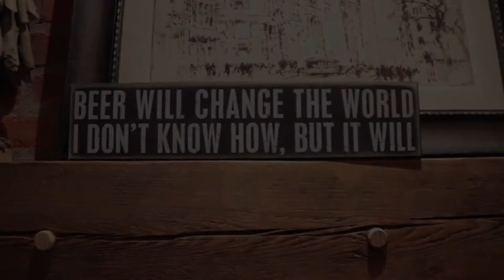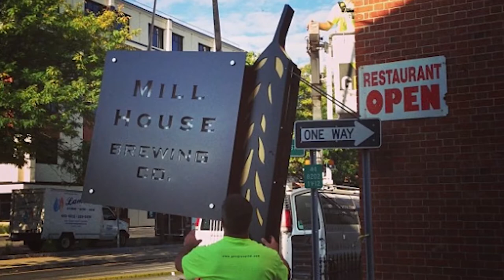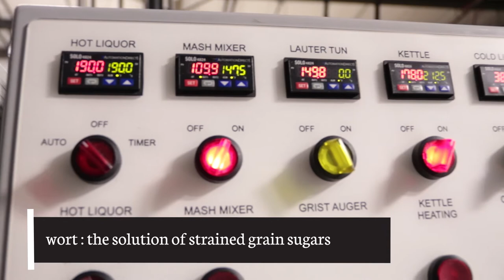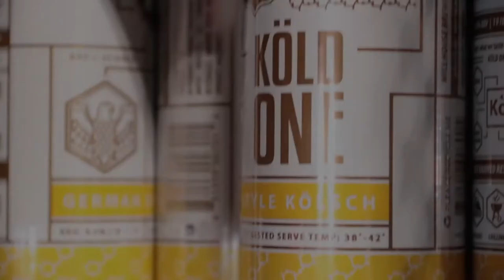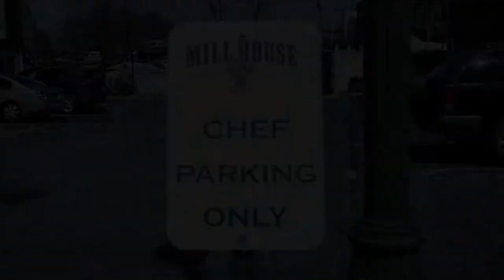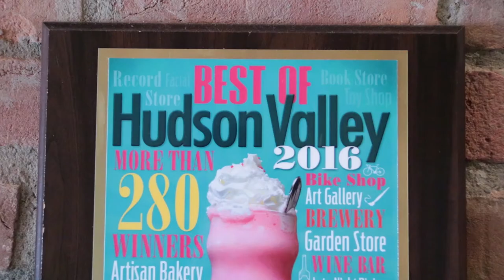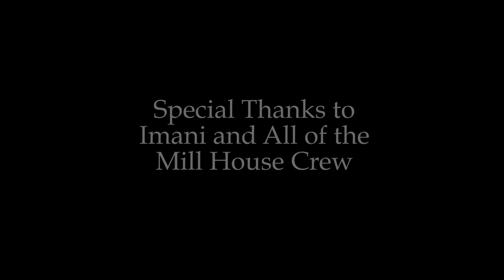Mill House Brewing Company Documentary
Thank you to all who supported us in making this! And thanks to Mill House for making some kick ass beer and food!

Sincerely,
The Brew Crew